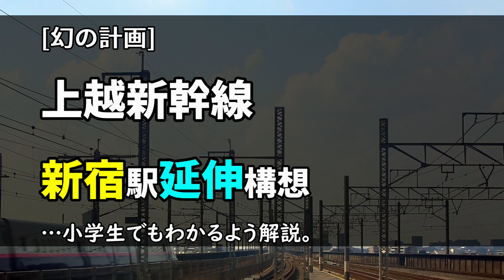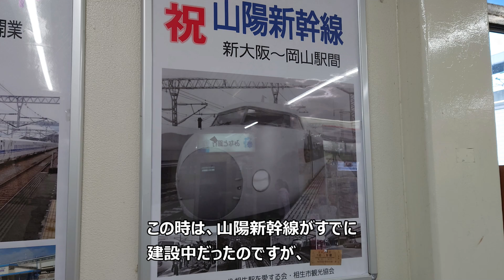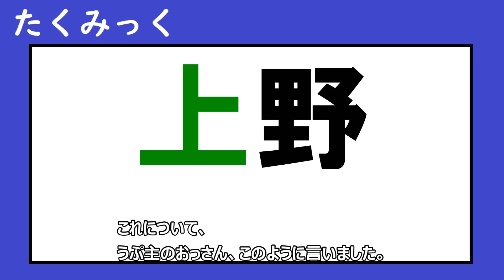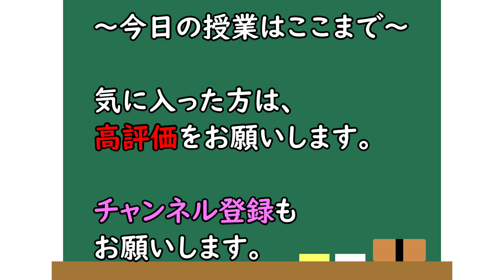上越新幹線の新宿延伸構想、なぜ消滅した？ 小学生でもわかるように解説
上越新幹線の新宿駅延伸の構想が消滅した理由について、小学生でも理解できるようにわかりやすく解説。

元々、東北新幹線の始発駅は東京駅で、上越新幹線は新宿駅を始発駅とする計画だった。
新宿駅の地下ホームへ乗り入れ、さらに成田新幹線へ直通運転する構想もあった。

しかし、東北新幹線の上野-大宮間での建設反対運動、オイルショックによる(総需要抑制策などがあり、計画は廃案になった。